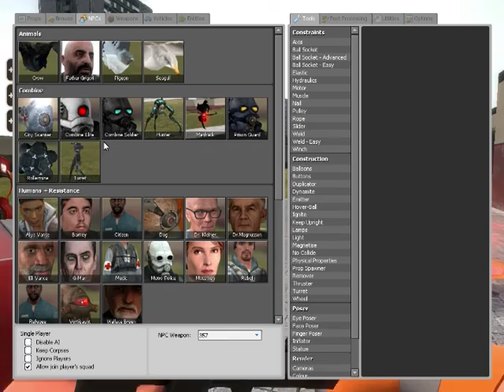Sentry In Garry's Mod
Title: Garry's Mod
Genre: Indie
Developer: Garry
Release Date: Nov 29, 2006
Languages: English

About the Game:

Garry's Mod is a physics sandbox. Unlike regular games there aren't any predefined aims or goals. We give you the tools and leave you to play.

You spawn objects and weld them together to create your own contraptions - whether that's a car, a rocket, a catapult or something that doesn't have a name yet - that's up to you.

If you're not too great at construction - don't worry! You can place a variety of characters in silly positions.

System Requirements:

Minimum:
 1.7 GHz Processor, 512MB RAM, DirectX® 8 level Graphics Card, Windows® Vista/XP/2000, Mouse, Keyboard, Internet Connection

Recommended:
 Pentium 4 processor (3.0GHz, or better), 1GB RAM, DirectX® 9 level Graphics Card, Windows® Vista/XP/2000, Mouse, Keyboard, Internet Connection